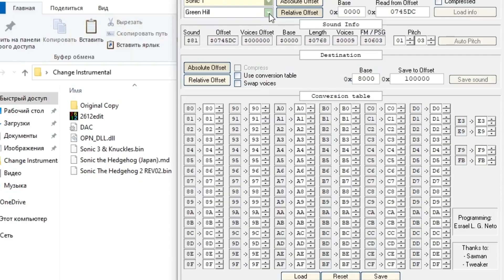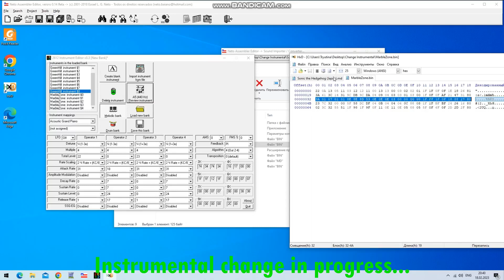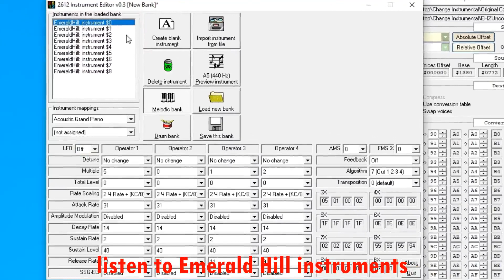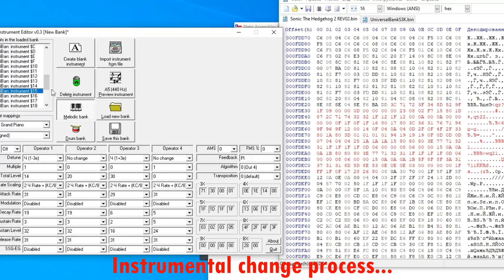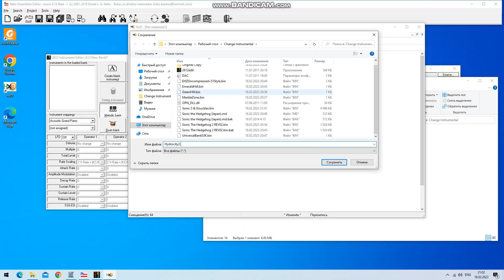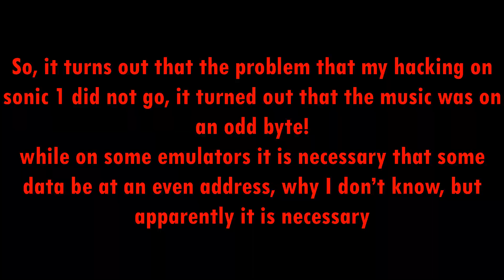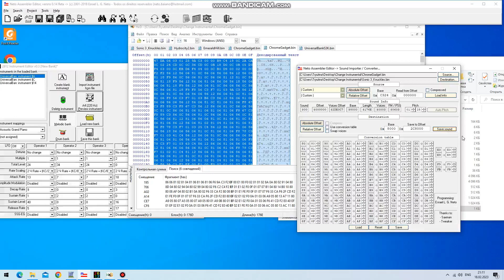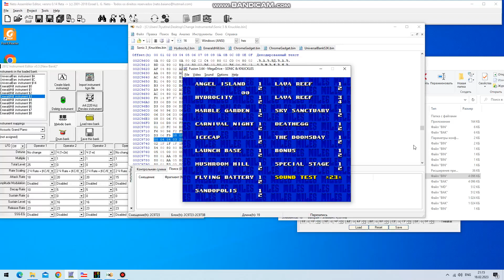Second Guide how change instrumental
links